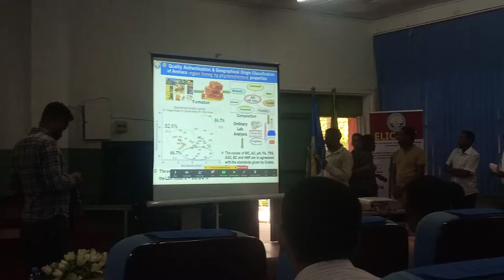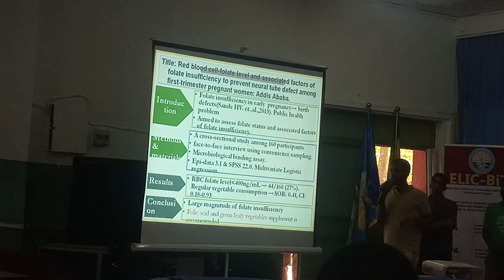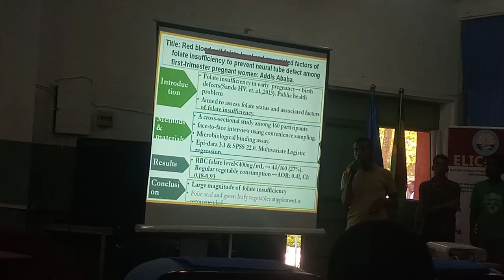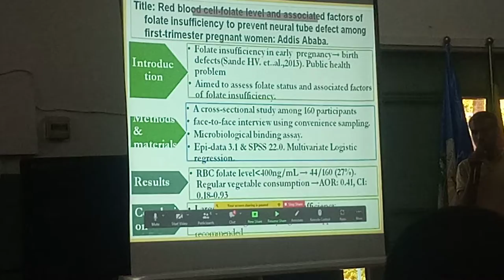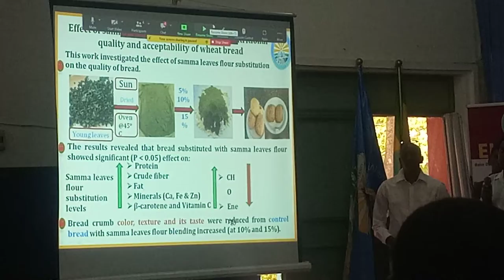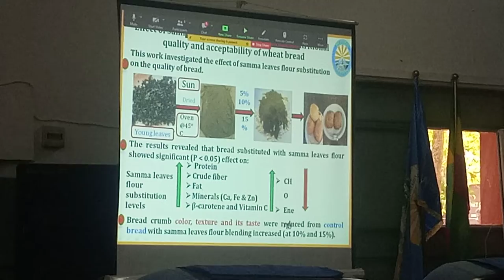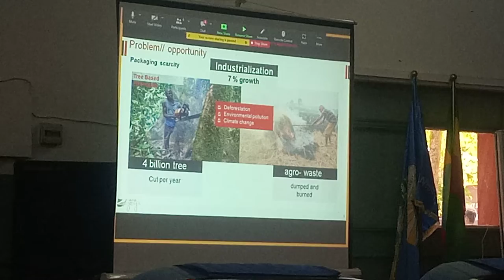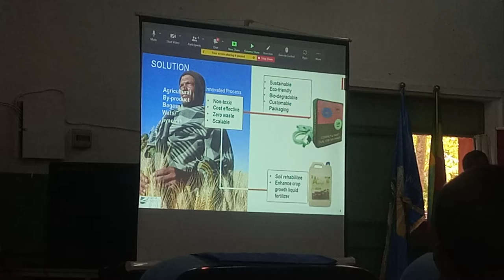Research and business idea pitching Bahir Dar University